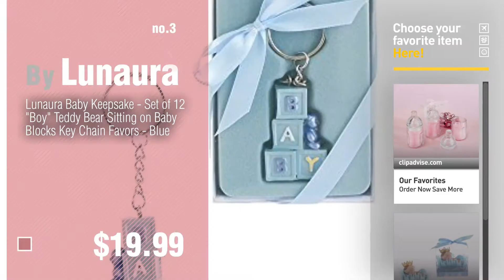Lunaura Baby Products Video Collection // New & Popular 2017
+ Lunaura Baby Products Video Collection

Lunaura Baby Keepsake - Set of 12 "Girl" Glass Baby Bottle Scented Candle - Pink by Lunaura

Lunaura Baby Keepsake - Set of 12 "Boy" Baby Wearing Crown Napping on Pillow Favors - Blue by Lunaura

Lunaura Baby Keepsake - Set of 12 "Boy" Teddy Bear Sitting on Baby Blocks Key Chain Favors by Lunaura

Lunaura Baby Keepsake - Set of 12 "Girl" Baby Wearing Crown Napping on Pillow Favors - by Lunaura

Lunaura Baby Keepsake - Set of 12 "Boy" Baby Clothes with Crystal Key Chain Favors - Blue by Lunaura

Lunaura Baby Keepsake - Set of 12 "Girl" Baby Shoes Key Chain Favors - Pink by Lunaura

Lunaura Baby Keepsake - Set of 12 "Girl" Baby Clothes with Crystals Key Chain Favors - by Lunaura